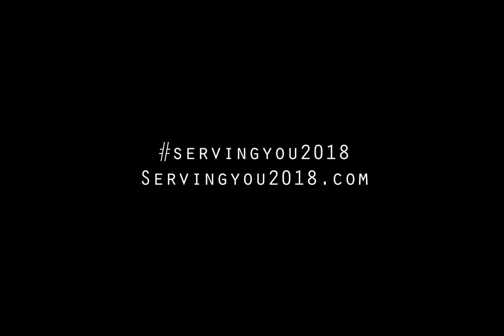Damian-Martinez Theis Campaign Ad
Vote Josue and Andi for President and Vice President.